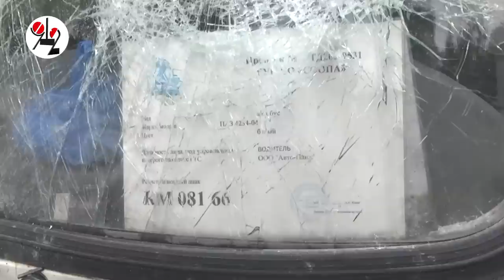ПАЗик спустя сутки на том же месте снова учинил замес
Вчера был 182 маршрут, сегодня 183